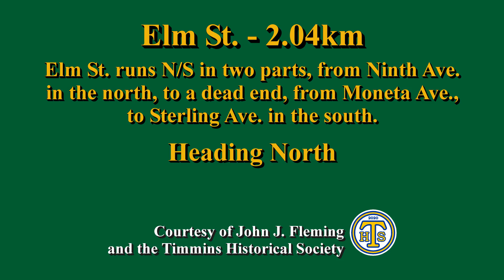Elm St. - Heading North (Timmins, Ontario, Canada)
Elm St. heading North

Elm St. is about 2.04km long, and runs N/S in two parts, from Ninth Ave. in the north, to a dead end, from Moneta Ave., to Sterling Ave. in the south. Filmed on June 9, 2021